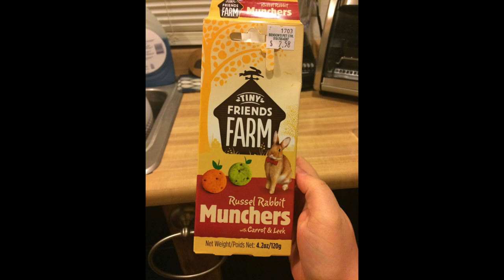Treat storage for Hamsters and Rabbits! | dollar tree hack for small animals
Here is a quick video to show you guys how I store my treats! I love these little containers from the dollar tree and I'm considering doing a video of useful things at the dollar tree for my pets!

Also, sorry for the black bars on the sides of the photos. rookie mistake :p